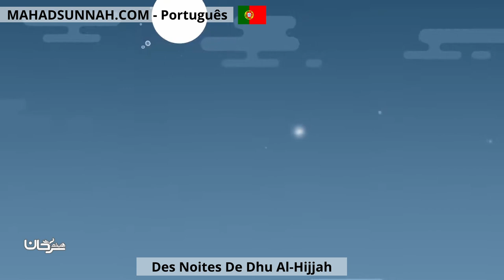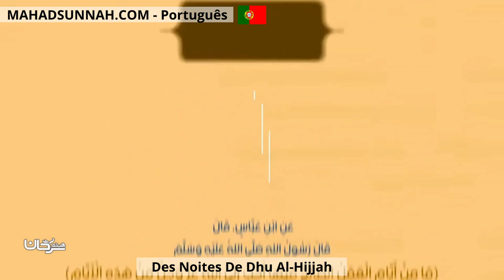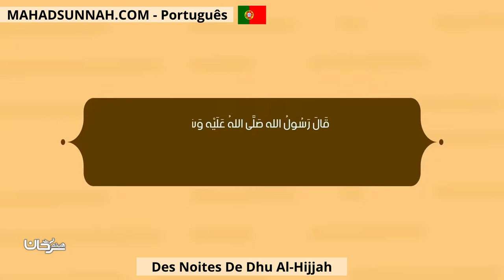Des Noites De Dhu Al Hijjah ليالي عشر ذي الحجة